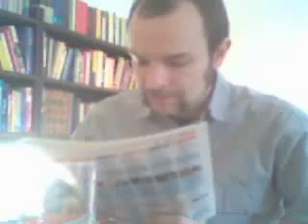Das perfekte Promi Dinner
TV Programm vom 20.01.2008